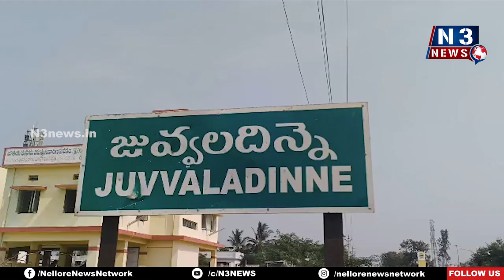రాష్ట్రాభివృద్ధికి సముద్రతీరం సద్వినియోగం...!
నాలుగు పోర్టుల నిర్మాణంతో పారిశ్రామిక అభివృద్ధి
జిల్లా మంత్రి కాకాణి, కావలి ఎమ్మెల్యే ప్రతాప్ రెడ్డిలతో ఐటి, పరిశ్రమల మంత్రి అమర్నాథ్ ప‌ర్యటన
రామాయపట్నం పోర్టు, జువ్వలదిన్నె ఫిషింగ్ హార్బర్ నిర్మాణాల సందర్శన